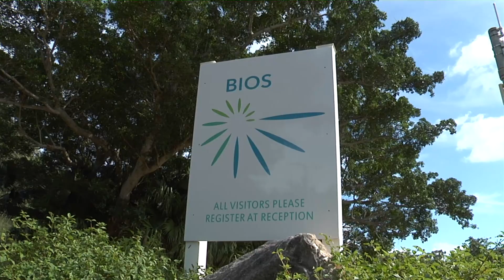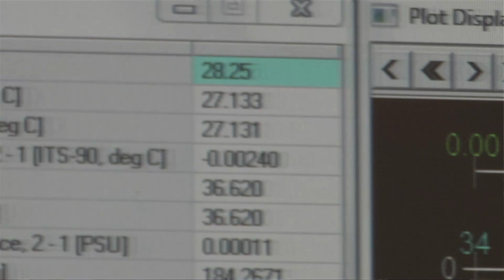Bermuda Institute of Ocean Sciences-Archives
The Bermuda Institute of Ocean Sciences (BIOS) celebrates 110 years of excellence in ocean science research and education.
bios.asu.edu